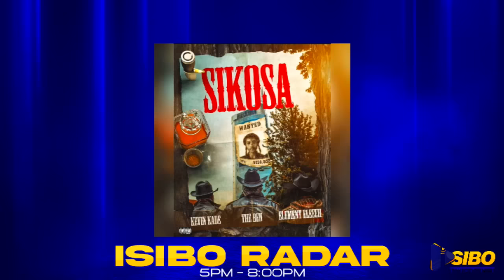🔥VERSION:1🔥 ELEMENT YARAKAYE MBEGA😱🔥 UKO BRUCE MELODY YAKUWE MU NDIRIMBO😱